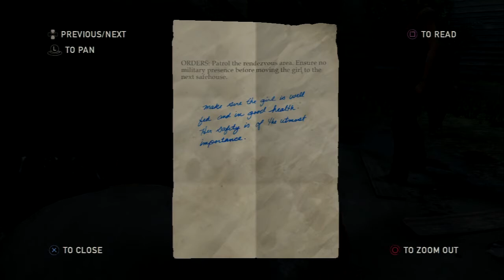The Last Of Us Walkthrough - Museum - Difficulty: Survivor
A Q2k Walk through of The Last Of Us on Survivor difficulty.
This Is the Part is called The Outskirts, Downtown.

Be Warned If you still haven't played the game, there are spoilers ahead...

About "The Last Of Us"

20 years after a pandemic has radically changed known civilization, infected humans run wild and survivors are killing each other for food, weapons - whatever they can get their hands on. Joel, a violent survivor, is hired to smuggle a 14 year-old girl, Ellie, out of an oppressive military quarantine zone, but what starts as a small job soon transforms into a brutal journey across the U.S.

Also If you like gaming videos my bro over at B2k6 got lots more